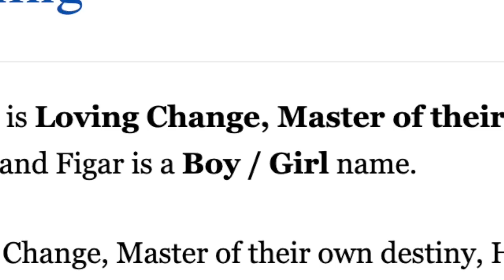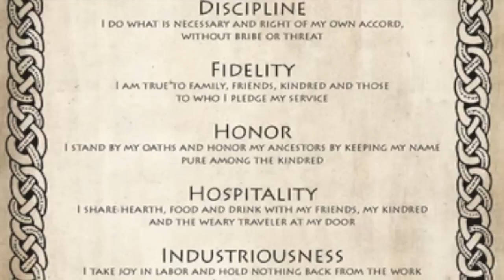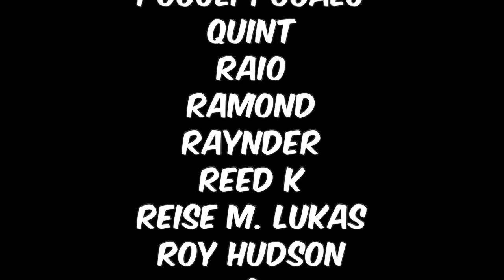We Already Know WHO The HOLY KNIGHTS Are!